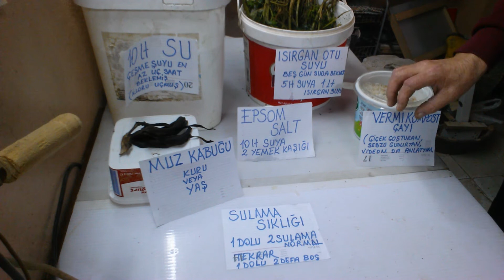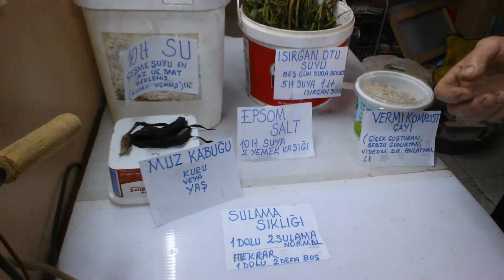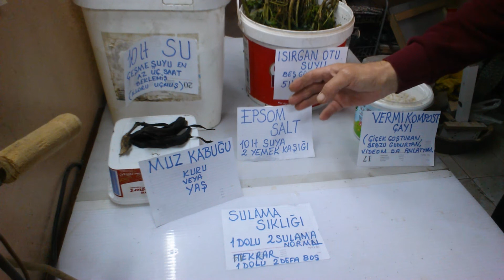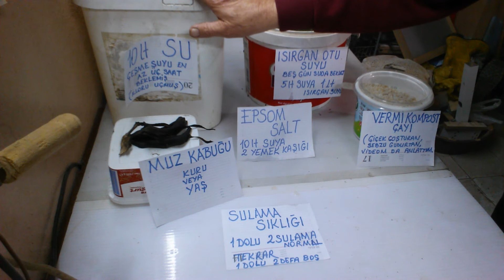Domates, biber sulama tekniği 2/2